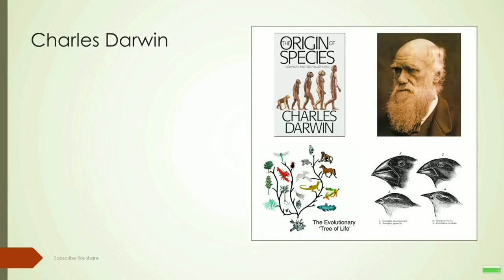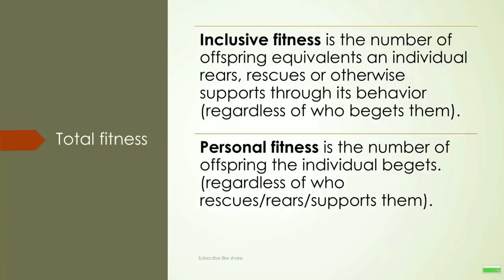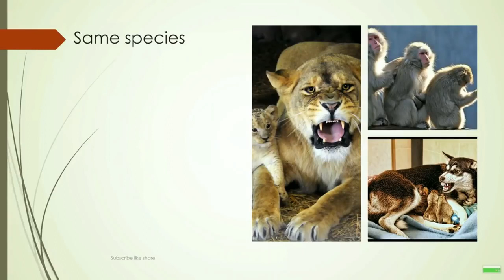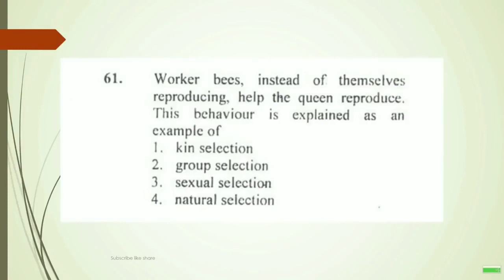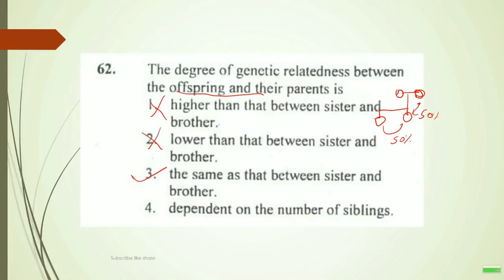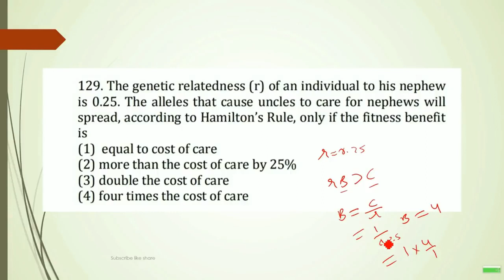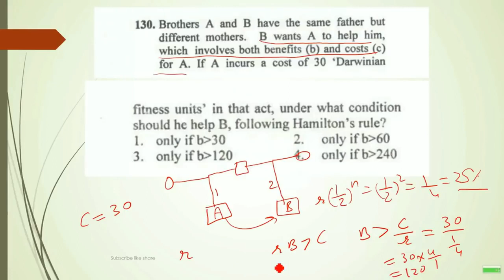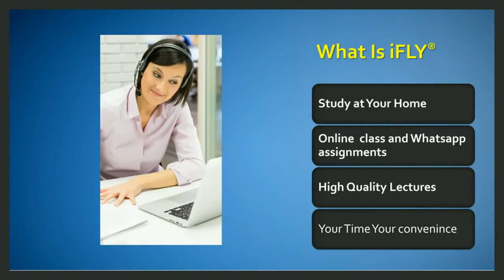CSIR NET 2021 PREP Part 3: Animal Behavior| Hamilton Rule | Genetic Relatedness | Kin selection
CSIR NET 2021 PREP Part 3: Animal Behavior|  Hamilton Rule | Genetic Relatedness | Kin selection: This Video

GATE LIFESCIENCE
GATE Biotechnology
ICMR JRF